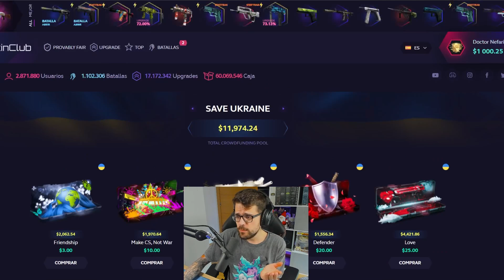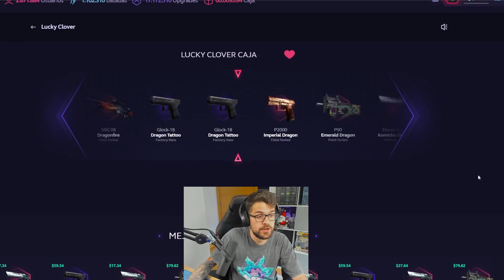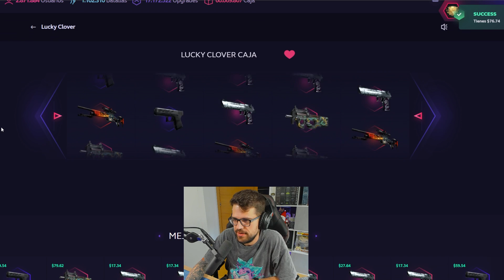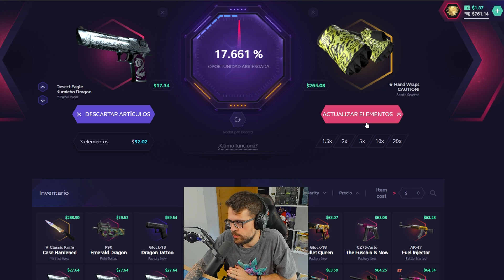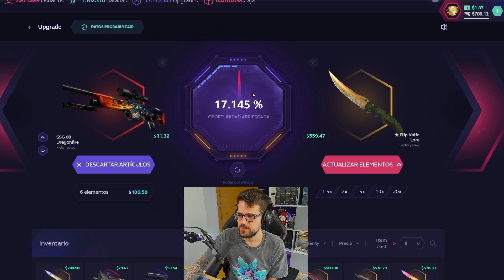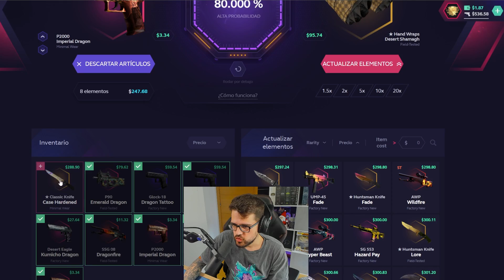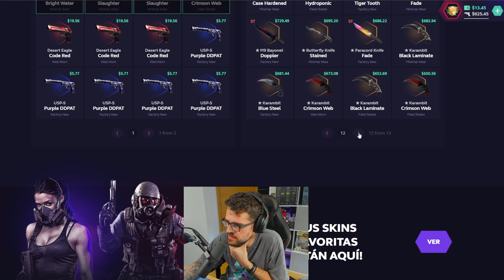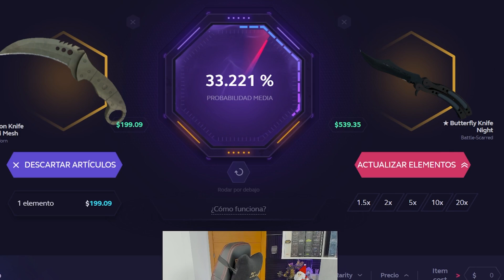VAMOS A POR ESE CUCHILLAZO 👏🏻😂 SKINCLUB